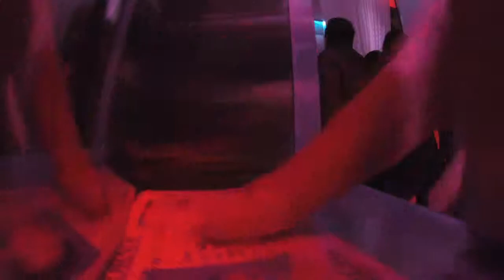GoPro HD: Derek Mio's 2013 Tribeca Film Festival VLOG Day 3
Day 3 of my trip to NYC for the Tribeca Film Festival was spent watching the Knicks Celtics NBA playoff game at a local sports bar across the street from my boy JJ's apartment.  Later that night I went to go see Clark Gregg's Trust Me premiere which was very enjoyable.  I then met up with some friends in Koreatown for some drinks and then clubbing.  The security guard took my GoPro away and I didn't get it back until later in the night!

The trailer for Day 4 shows me walking around the city with my awesome G.B.F. cast mates after a screening and meeting up with other cast and crew for food and drinks and then that night I actually go back to Koreatown to do some karaoke with JJ and his friends!  Two nights in a row!

"Made You Look Remix" by Nas, Jadakiss, Ludacris
"Runaway" by J. Cole
"Cannonball" by Showtek and Justin Prime